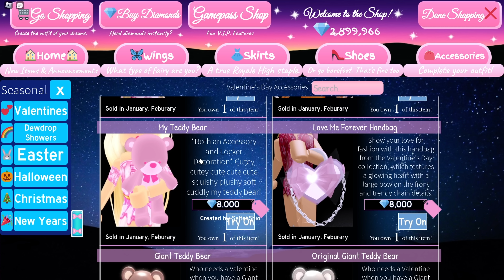NEW ACCESSORIES THAT ARE COMING TO THE NEW CAMPUS 3 SCHOOL! ROBLOX Royale High Update Tea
🌈 Hey guys! It's Haley here. Welcome back to another Roblox Royale High video on my channel. In today's video I will be showing new accessories and clothing that are most likely coming to the new campus 3 school update!